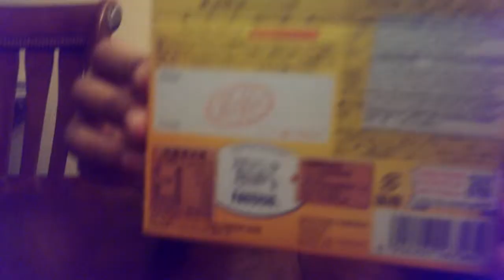Japanese KitKat Passion Fruit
Michael reviews the Japanese Passionfruit KitKat